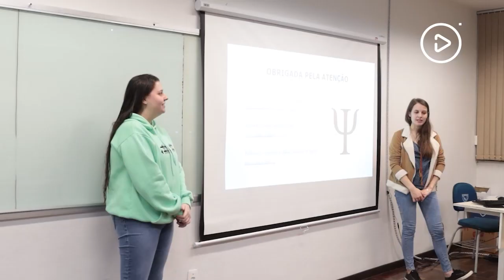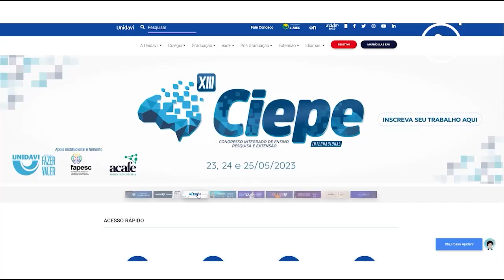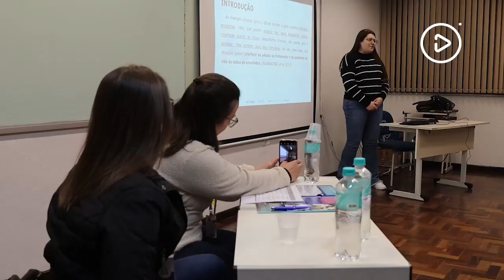13º CIEPE | Informações de como será o evento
A Unidavi divulga detalhes do 13º Congresso Integrado de Ensino, Pesquisa e Extensão, o CIEPE. O evento acontecerá entre os dias 23 e 25 de maio, com palestras e apresentações de trabalhos. Confira ▶️

Conheça a Unidavi:
Site: unidavi.edu.br/